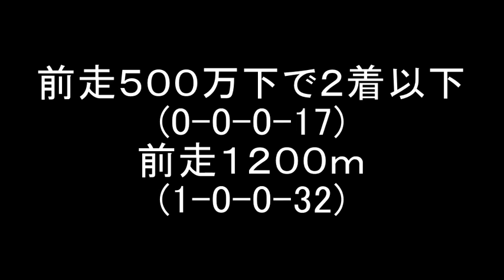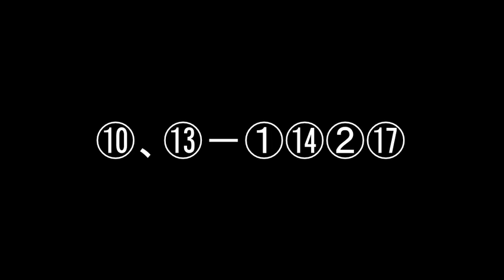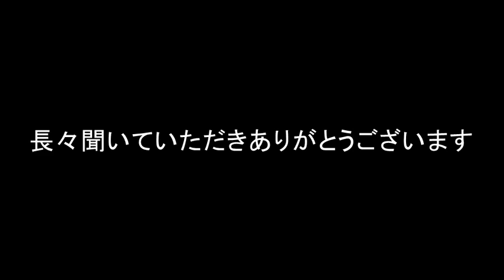【2015フィリーズレビュー】不毛な会話＃２５【競馬予想】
2015　フィリーズレビューの予想です